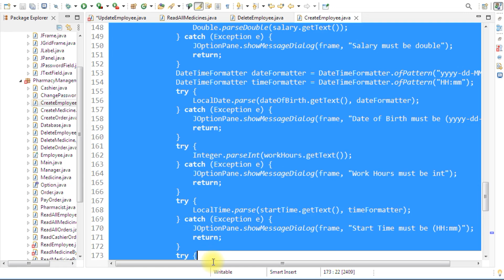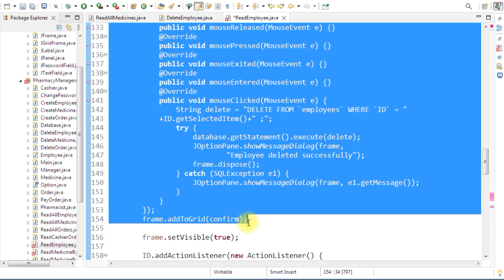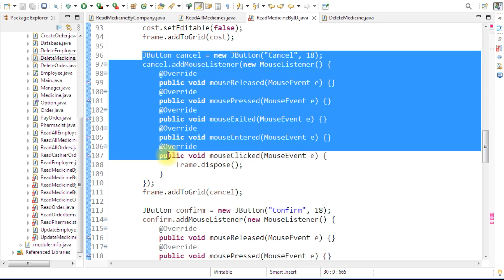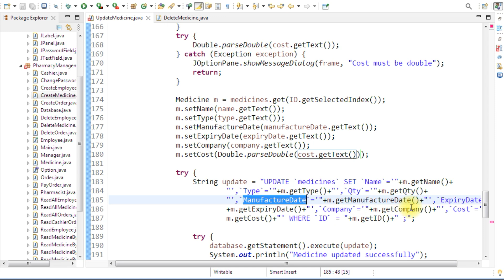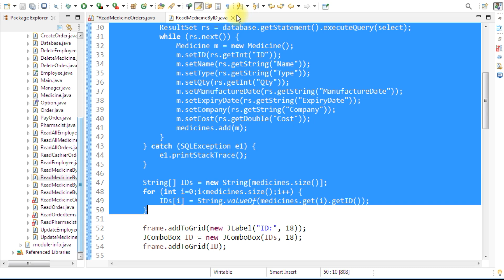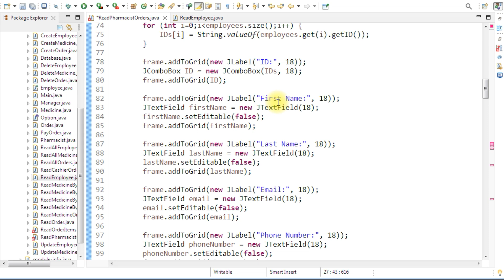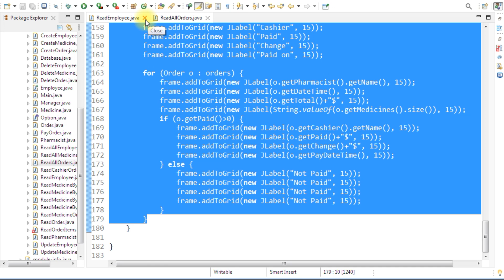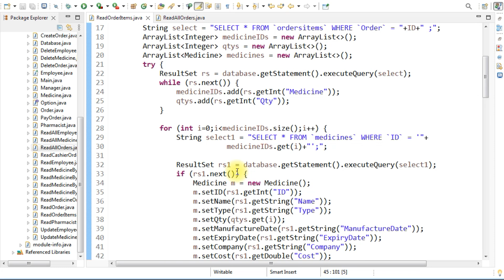GUI for Pharmacy Management System using Java (Part 7)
In this video I will show you how to create GUI (Graphical User Interface) for pharmacy management system using java swing using eclipse IDE 2024.